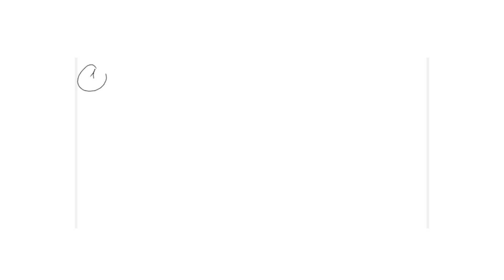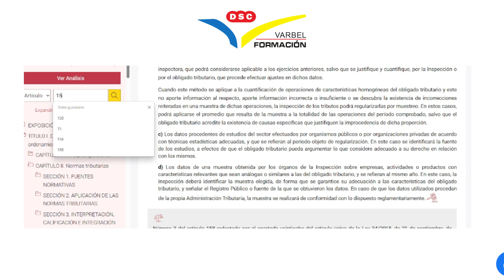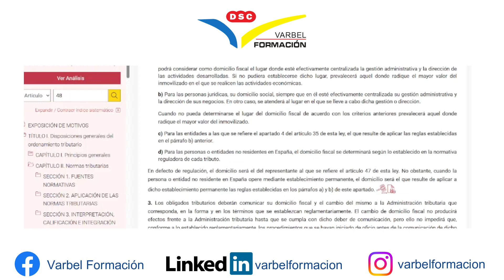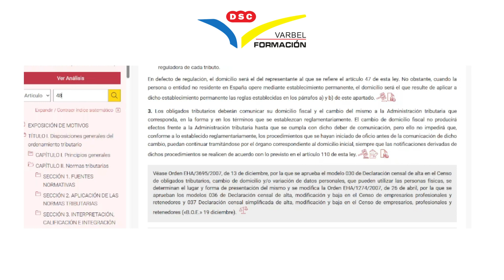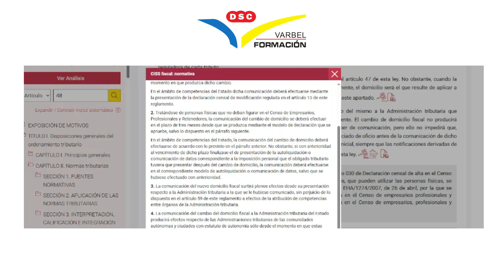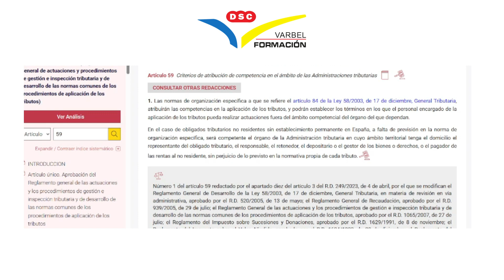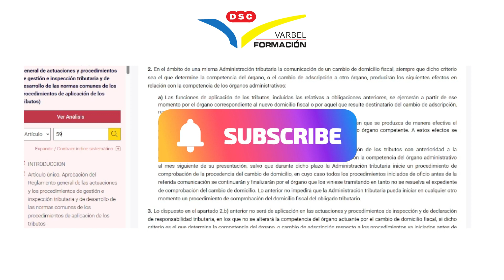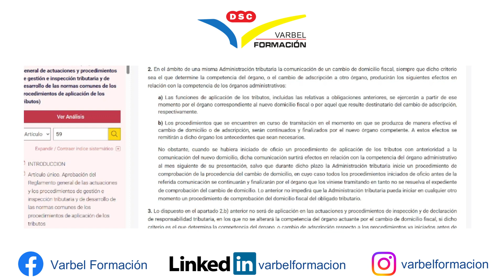DOMICILIO FISCAL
En este video se resuelve un Supuesto Práctico sobre DOMICILIO FISCAL.

Prepara agentes, técnicos e inspectores de hacienda con nosotros con nuestra modalidad presencial y online.

EN OCTUBRE COMENZAMOS GRUPOS DESDE CERO DE AGENTES, TÉCNICOS E INSPECTORES DE HACIENDA.

3 de octubre 2023: TÉCNICOS E INSPECTORES DE HACIENDA.
4 de octubre 2023: AGENTES DE HACIENDA

3 octubre 2023: TÉCNICOS DE AUDITORÍA Y CONTABILIDAD (HACIENDA Y SEG. SOCIAL)